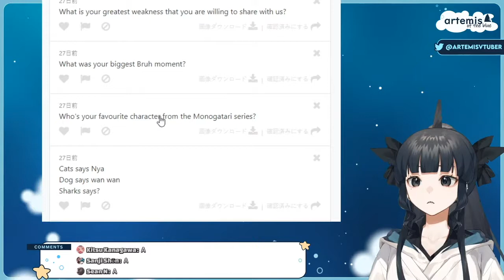Artemis reveals her biggest weakness!